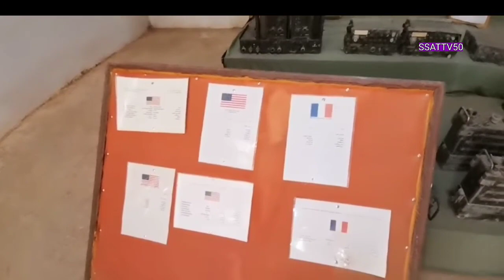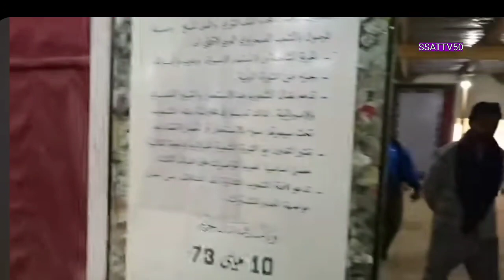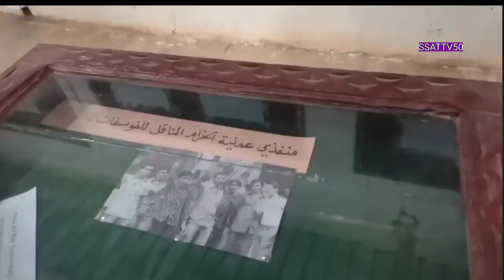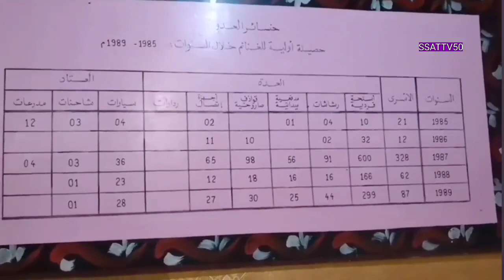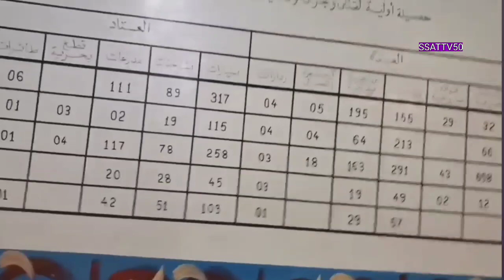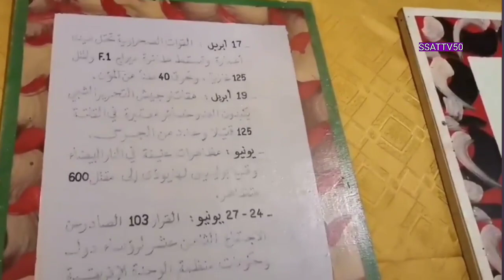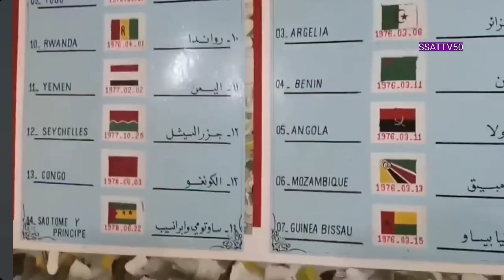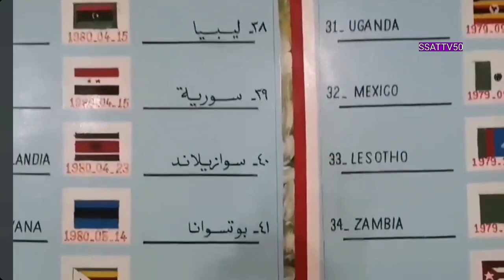زيارة الوفد المورتاني __المتحف العسكري صحراوي